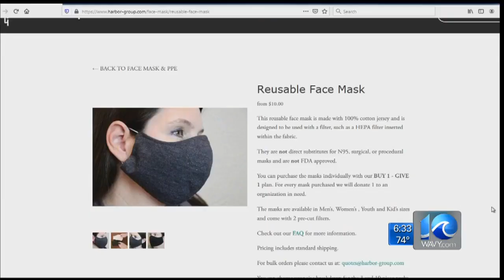More clothing manufactures transition to making face masks.